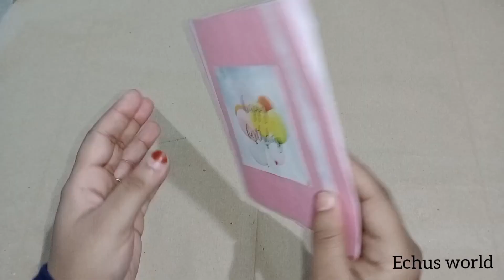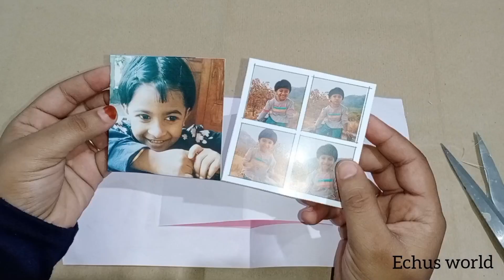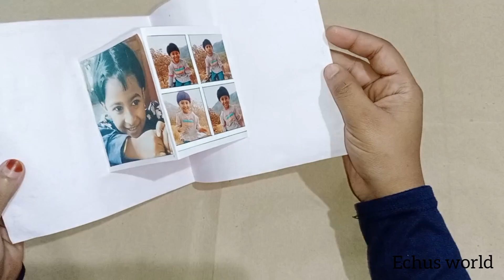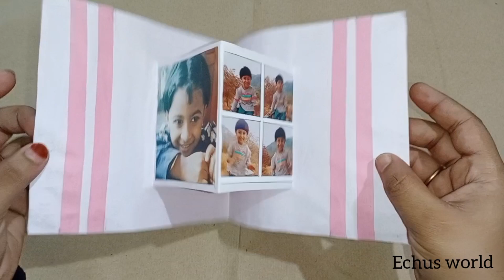Photo pop up card // How to make Photo Pop up card // birthday card // simple craft